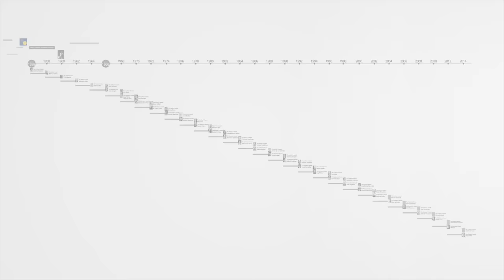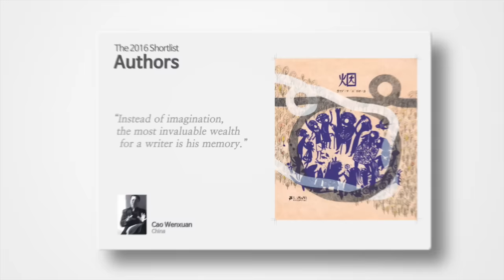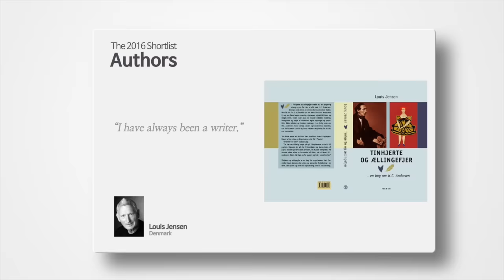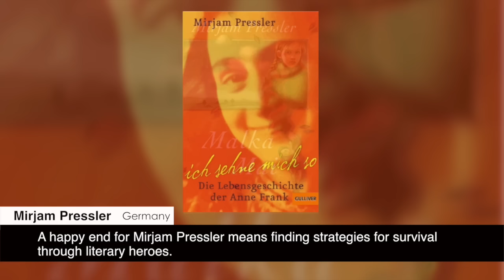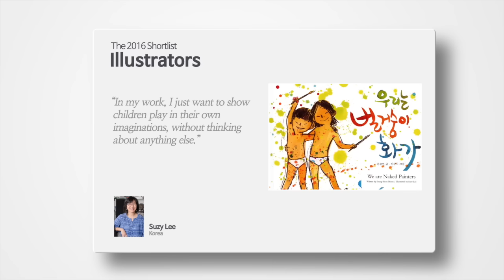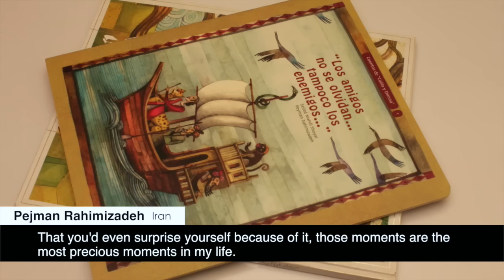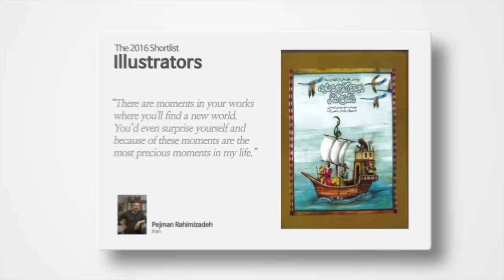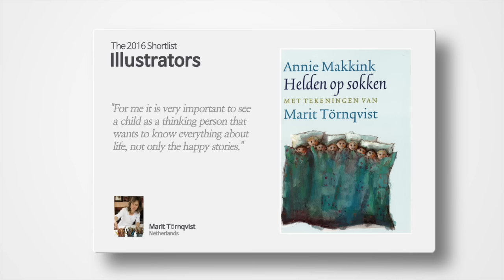2016 Hans Christian Andersen Award Shortlist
Meet the 2016 HCAA Shortlist candidates. IBBY  the International Board on Books for Young People is proud to announce the shortlist for the 2016 Hans Christian Andersen Award – the world’s most prestigious children’s book award.
The two WINNERS will be announced at the IBBY Press Conference on 4 April 2016 at the Bologna International Children’s Book Fair.
The medals and diplomas will be presented to the winners during the 35th IBBY Congress in Auckland, New Zealand on Saturday, 20 August 2016.